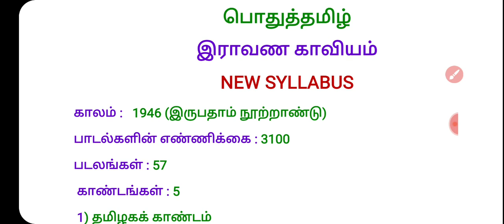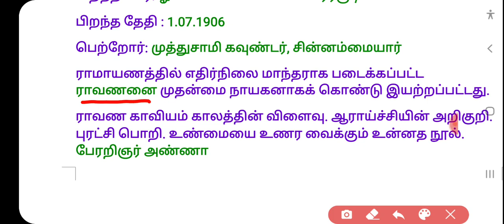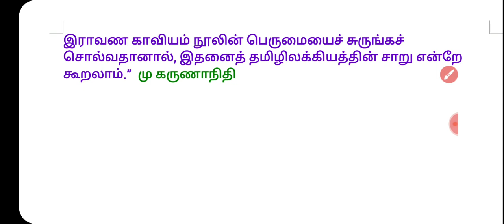Tnpsc Tamil Shortnotes - இராவண காவியம்/ new syllabus/ TNPSC GROUP 2&2A, GROUP 4